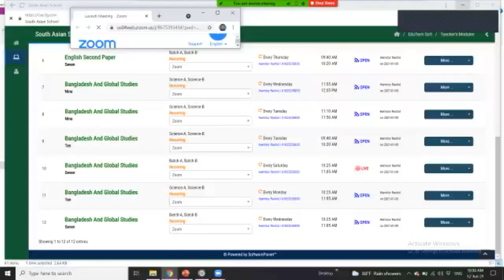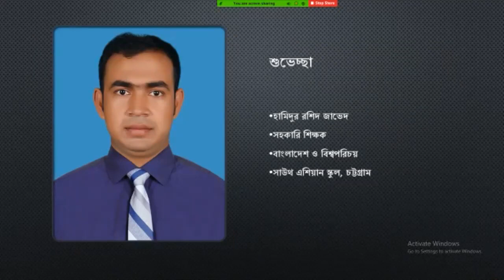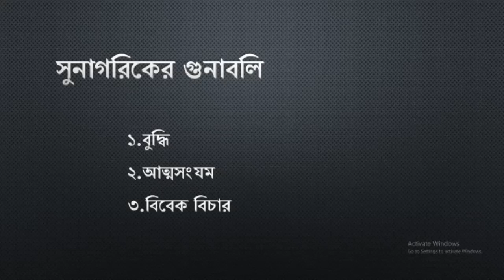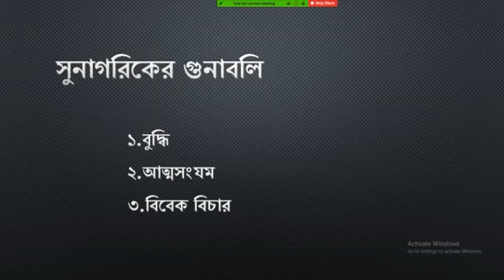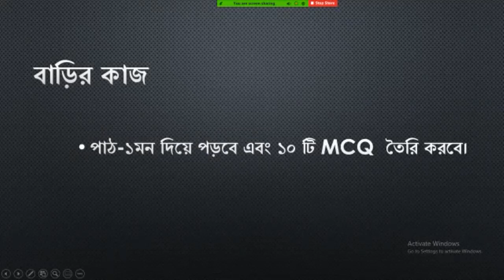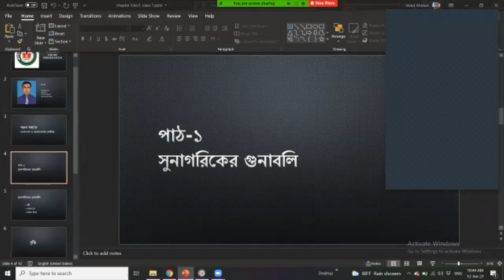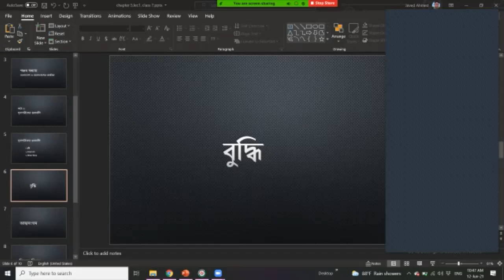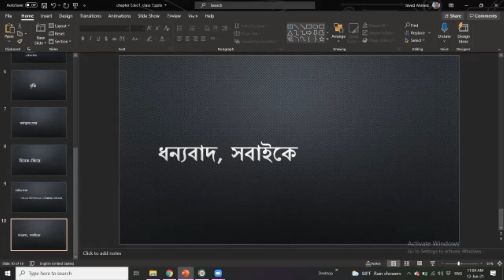সুনাগরিকের গুণাবলী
পঞ্চম অধ্যায়
বাংলাদেশ ও বিশ্বপরিচয়
সপ্তম শ্রেণি